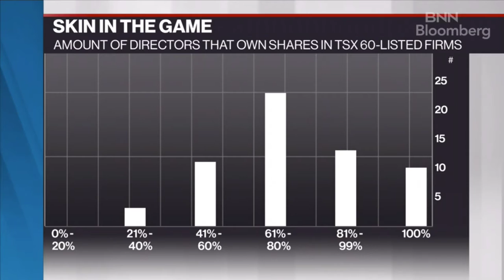BNN The Open: There’s an empirical relationship between share ownership and effective governance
Richard Leblanc, law and ethics professor at York University, joins BNN Bloomberg and says that when board members have direct ownership in shares, it gives investors confidence in the company. He says that boards act better when there is an alignment with shareholders and the directors have 'skin in the game’.